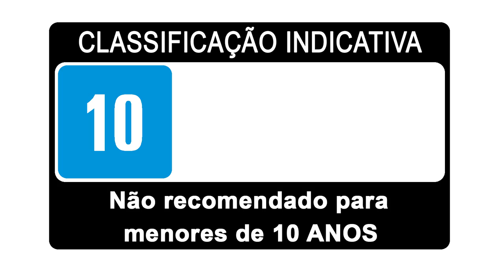Como Jogar: T54 Primeiro Protótipo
O T-54 Primeiro Protótipo é um dos tanques favoritos entre os jogadores. Confira nosso guia de como tirar o maior proveito deste tanque robuto e fino, e esmagar seus inimigos no campo de batalhas!